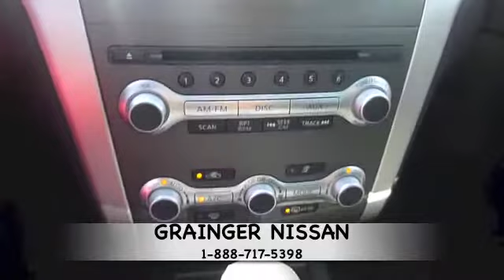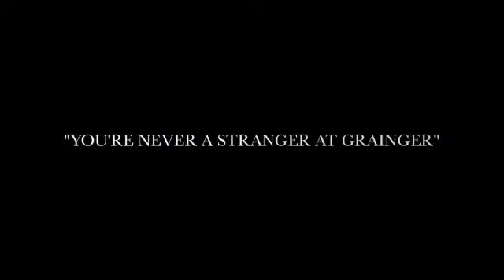Savannah Nissan - 2012 Nissan Murano Grainger Nissan Savannah GA